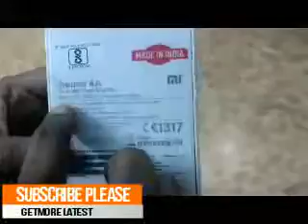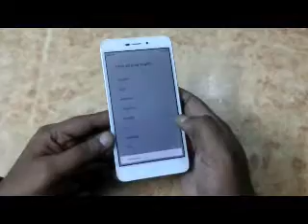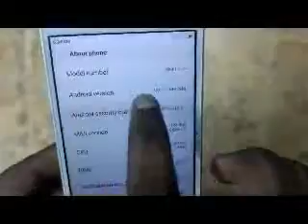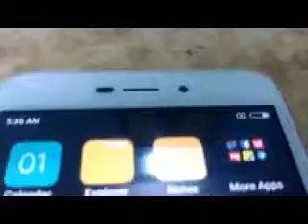Xiaomi Redmi 4A Budget Smartphone Unboxing & Overview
hii guyes welcome my channel salveviks.
Xiaomi Redmi 4A Unboxing & Overview the Redmi 4A is a budget android smartphone it's powered by Snapdragon 425 SOC comes with 2GB RAM and 16GB internal storage it also has IR Blaster a 13MP rear / 5MP front facing camera and has a 5" 720p screen.